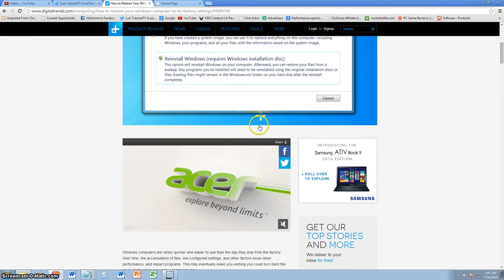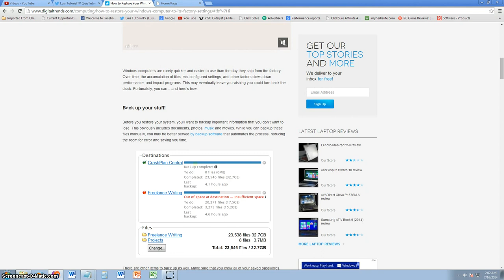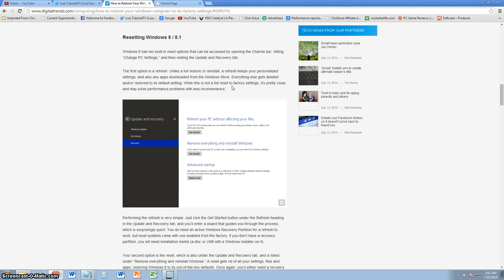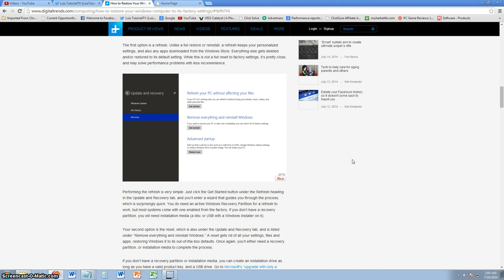How To Reset Or Refresh Your Windows 8 Computer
In this video I will show you how to reset or refresh your Windows 8 Computer.

Computer Tutorials, Software Reviews, Tech Videos

In this channel you will find many tutorials and reviews on how to fix and do things with PC hardware and software.  You will learn how to fix and do many things with your computer.  Also
you will learn about many software including antivirus, tune Up
utilities, video and audio, document managing, and many other tools.  Another big part of this channel has to do with game reviews and tutorials.  Also I upload many new tech news videos so you can stay up to date with the latest technology.  So you will see a little bit of everything!

Welcome to PC Help 4 Beginners. These videos are dedicated for beginner and novice people that want to learn how to operate, fix, and upgrade computers. Also PC help 4 Beginners offers 24/7 Tech Support. __________Recommended Software_____________

tune-up.